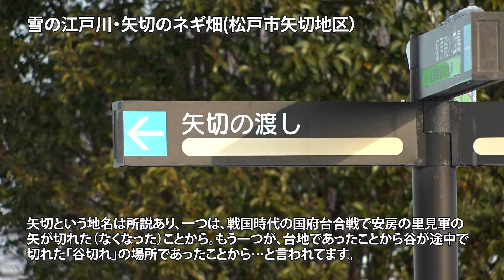2022年2月雪の風景（松戸駅周辺～市街地～市川里見公園（国府台）～矢切地区）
2022年2月11日の朝に撮影した松戸市の松戸駅周辺～市街地～矢切地区と市川市の里見公園（国府台城址）の雪景色です。

【雪のJR松戸駅前】
　2022年2月10日の夕方ら11日未明にかけて首都圏で雪が降り、千葉県松戸市では
3cmほどのみぞれ状態の雪が積もりました。朝6時頃から駅の前に積もった雪をスコップでよけたりする人もいました。
歩行者の安全のためですが、大変ありがたいことです…。
【雪の松戸市内～市街地・江戸川矢切付近】
　首都圏では、雪が降っても普通タイヤ（夏タイヤ）で走行する車が必ずいます。
これは自殺行為に等しく、常に雪が降るエリアでは絶対に考えられません。そもそも普通（夏）タイヤで雪道を走行する事がおかしいわけで…。
　積雪路面で冬用タイヤ等｢すべり止め」装着措置を講じないと違反となります。
普通タイヤでの雪道走行の取締まりを行えば事故は減少するでしょう…。

【雪の里見公園・国府台城跡(市川市）】
　里見公園は江戸川に面した市川市で最も標高が高い下総台地上にあります。
この付近は国府台と呼ばれ、かつて下総国府（国府台城）が置かれ、中世の頃は
下総国の政治や文化の中心とされてました。
　国府台という地名は、その昔、景行天皇の子である日本武尊（ヤマトタケル）が、
東夷征伐での帰路時にこの付近で浅瀬を探しているとき、一羽の白鳥が浅瀬に
降り立ち丘にて羽を休めたそうです。
　それを見た日本武尊（ヤマトタケル）は大変喜び、この丘を「鵠の台」と名付けた。
このことから、鴻之台→国府台になったと言われています。

【雪の江戸川・矢切のネギ畑(松戸市矢切地区）】
 　矢切(やぎり)地区は、演歌でも有名になった「矢切の渡し」や、高級料亭でも広く使われて
いる「矢切ねぎ」が有名です。矢切という地名は所説あり、一つは、戦国時代の国府台合戦で安房の里見軍の
矢が切れた（なくなった）ことから。もう一つが、台地であったことから谷が途中で
切れた「谷切れ」の場所であったことから…と言われてます。